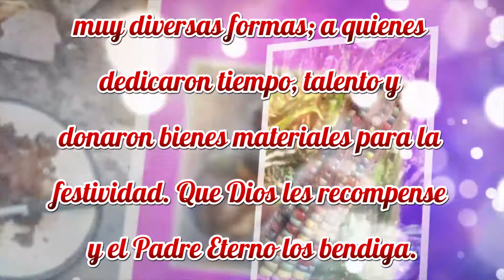La Samana 2018